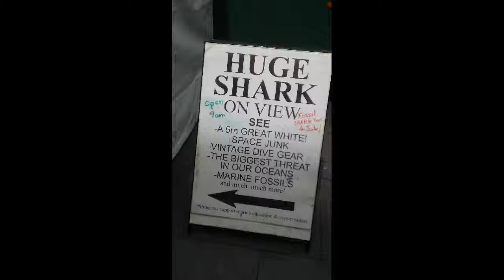Huge shark in Bus seltsam riesigen Hai in Bus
Huge shark in Bus
seltsam riesigen Hai in Bus
ปลาฉลามขนาดใหญ่แปลกใน Bus
strano squalo enorme in Bus